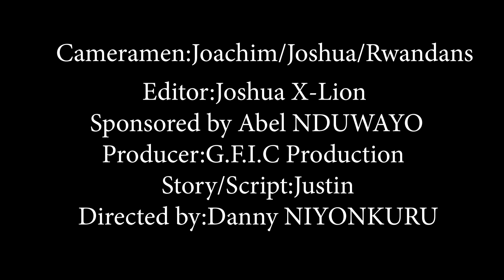INDYARYA SERIES COMING SOON||OFFICIAL TRAILLER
Iyi ni ireresi itunganijwe mu bwoko bw'urukurikirane(Series)mugiye guhora mukurikirana kuri Youtube channel ya Abel NDUWAYO Imisi yose ku wagatanu wa burindwi.Kaze mwese mwikurikiranire impanuro ziri ino reresi

Hari ico mwipfuza kubaza canke mwipfuza kutwandikira